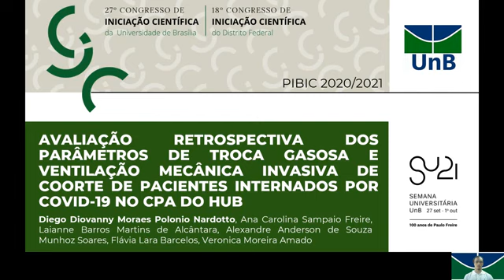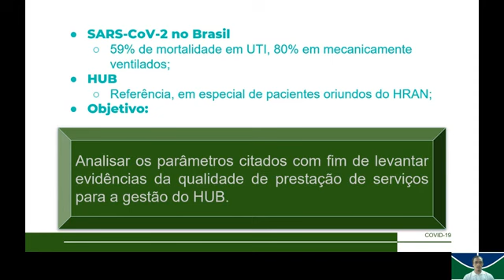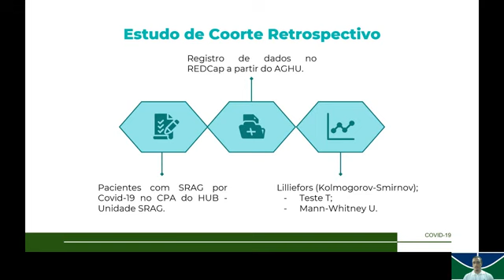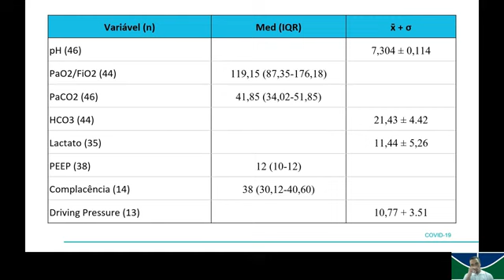ID 2046 Avaliação prospectiva dos parâmetros de troca gasosa e ventilação mecânica invasiva de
(ID 2046) Avaliação prospectiva dos parâmetros de troca gasosa e ventilação mecânica invasiva de coorte de pacientes internados por COVID-19 no CPA do HUB
Grande Área: Saúde e Vida
Aluno: DIEGO DIOVANNY MORAES POLONIO NARDOTTO
Orientador: VERONICA MOREIRA AMADO
Palavras-chaves: SARS-CoV-2, SRAG, CPA, HUB, gasometria, ventilação